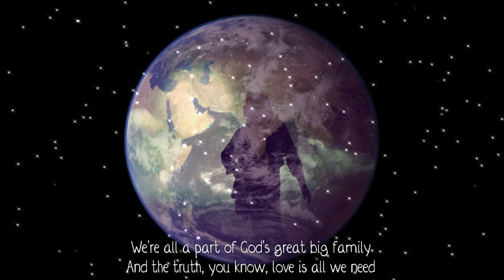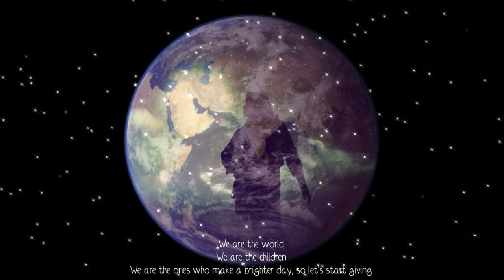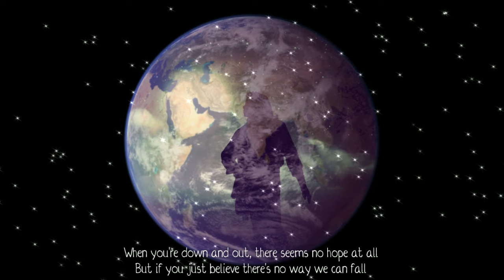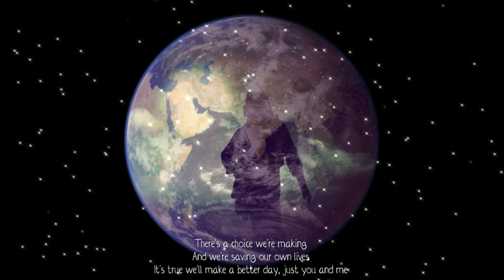MICHAEL JACKSON WE ARE THE WORLD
Do not modify my videos, they are created by me, and I do not authorize you to modify their content, nor to edit them under the name of your channel .                                                                                                    Sometimes reading the lyrics of a song in the sweetness of its text and its truth, its understanding can open awareness to a better world. sylvie b 🙏💝🙏